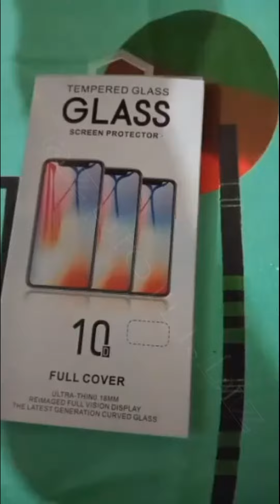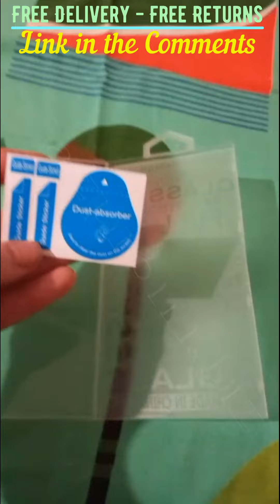3 PACK Screen Protector for Samsung Galaxy A12/A02/A03/A03S/A13 5G/M12/M02/A32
PERFECT PROTECTION: Through the industry high hardness 9H high quality tempered glass, three times stronger than ordinary PET film. So strong enough to prevent scratches, scratches and rupture. LIFETIME REPLACEMENTS WARRANTY: GiiYoon's Tempered Glass Screen Protectors are backed by a lifetime warranty.